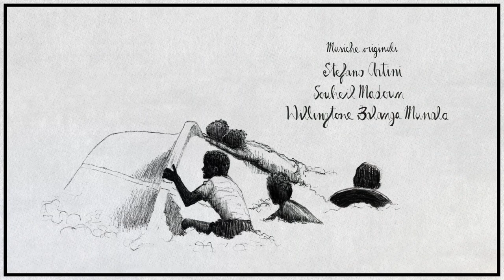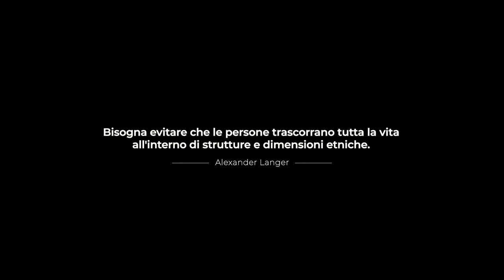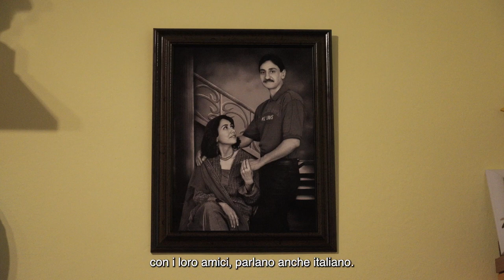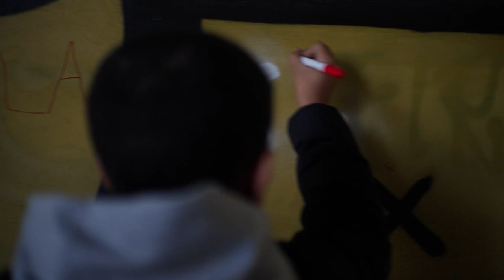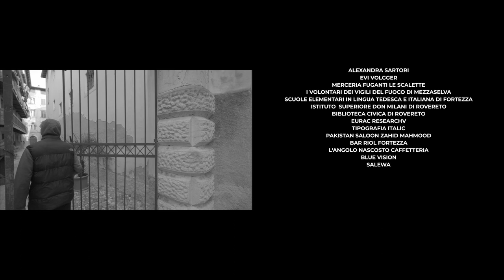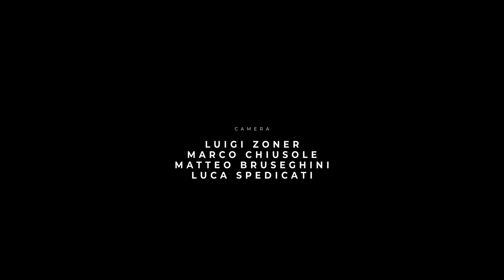Per dieci buoni motivi (pt.4)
PER DIECI BUONI MOTIVI
puntata 4

L’epicentro dei cambiamenti dentro e fuori le mura domestiche sono le donne, che combattono per l’integrazione e l’emancipazione, mentre i loro figli, italiani di seconda generazione, vivono in bilico tra la cultura dei loro genitori e la ricerca di una propria identità.

regia
Federico Scienza e Manuela Boezio

fotografia
Federico Scienza

camera
Marco Chiusole
Luigi Zoner
Matteo Bruseghini
Luca Spedicati

consulenza scientifica
Giorgio Mezzalira
Elisa Bertò

musiche originali
Stefano Artini
Souheil Madoun
Willingtone (Jeff) Balanga Munala

suono
Giacomo Plotegher

illustrazioni
Enrico Raffaelli

immagini d’archivio
Enzo Nicolodi
Rolf Mandolesi
Scioglilingua

protagonisti
Rayen Alamane
Raed Bouguerra
Christian Cassar
Mamadou Diallo
Mah Jabeen Saeed
Sadeq Jacksi
Saad Khan
Thomas Klapfer
Marcel Larcher
Stefan March
Annamaria Molin
Hannes Obermair
Benno Simma

produzione
Presente indicativo e Fondazione Museo storico del Trentino

co-produzione
Edizioni alphabeta Verlag
CDM Centro Didattico MusicaTeatroDanza

realizzato in collaborazione con
Trentino Film Commission
Fondazione Alexander Langer
Centro Pace, Ecologia e Diritti Umani di Rovereto

realizzato con il contributo di
Fondazione Caritro
Regione Trentino-Alto Adige
Cassa Rurale AltoGarda - Rovereto
Consorzio BIM Adige di Trento